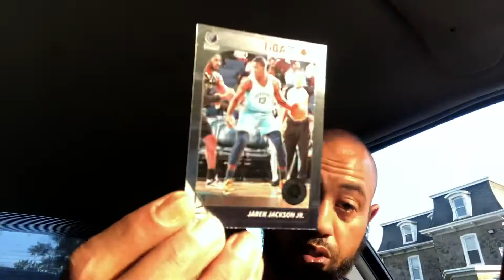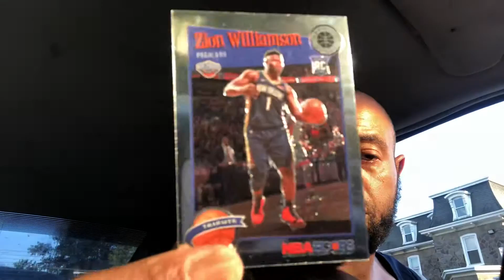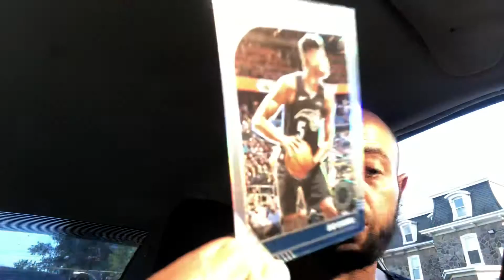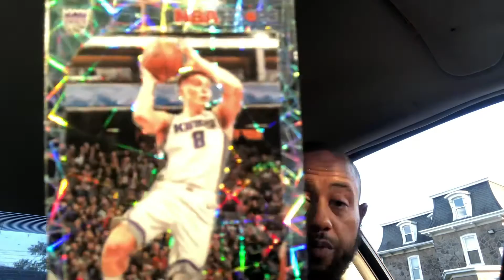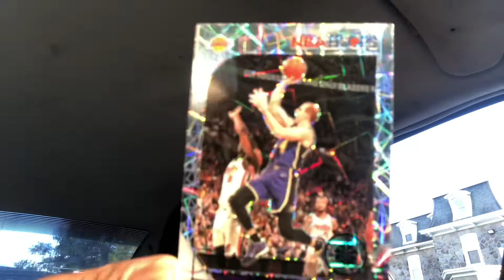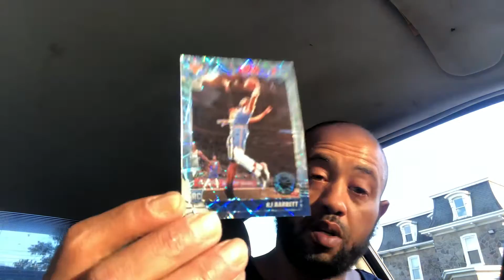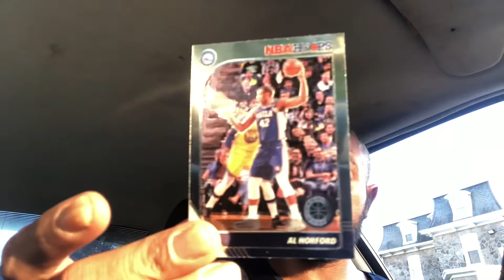Zion Williamson RC Ben Simons Blue Prizm RJ Barrett Lazer Plus More RIPP CITY 🔥🔥🔥⭐️Panini cards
Couple of good pulls in this pack Zion RJ Ben Blue Prizms tune in